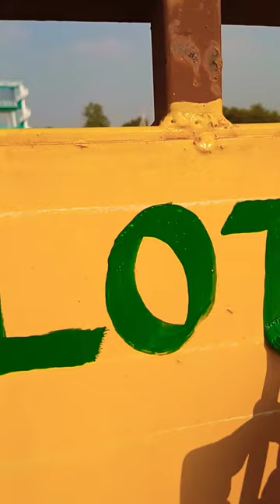✍️🤗..Art's by abdul Mannan_woxen real bazaar 🖌️👍🏻🤩 shorts